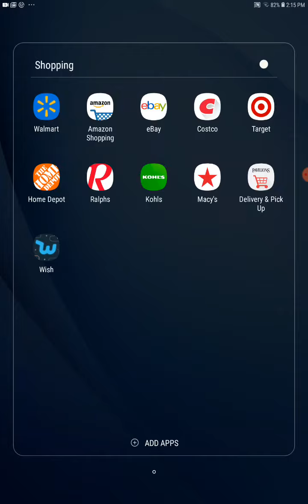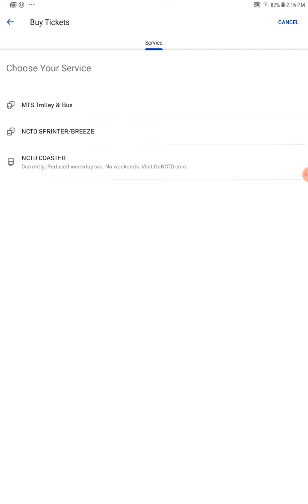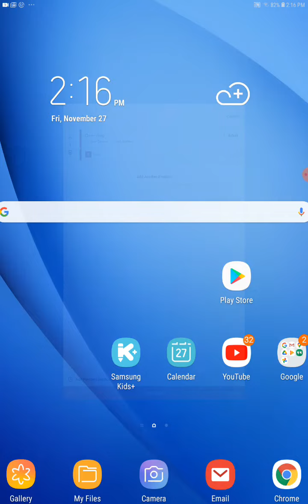compass cloud mstc and nctc vs caltrain mobile